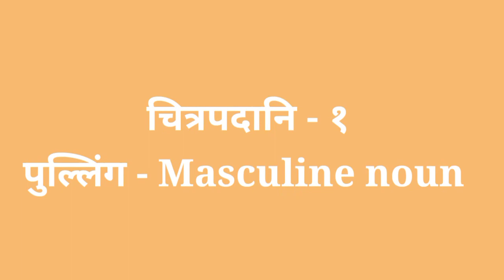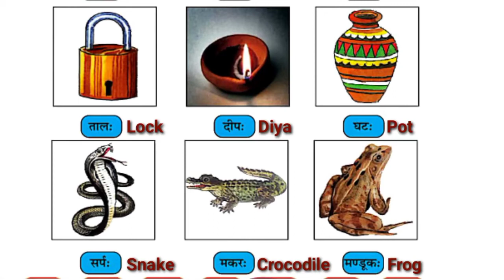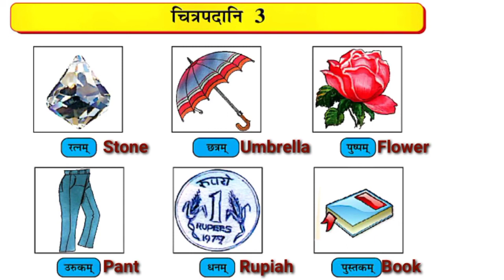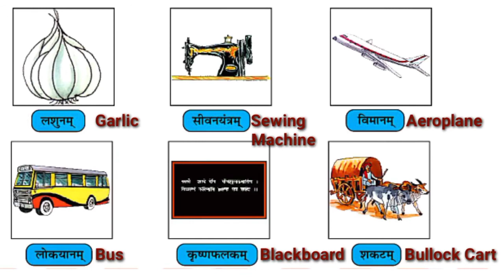Std -6 sanskrit चित्रपदानि -१-२-३-४